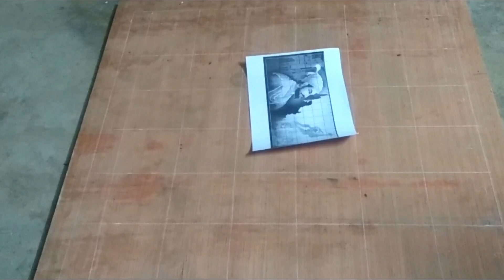shivaji maharaj portrait rangoli work. rangoli and art. छत्रपति शिवाजी महाराज रांगोली वर्क।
The great prince of maharashtra chattarpati shivaji maharaj rangoli work.  शिवाजी जयंती की हार्दिक शुभेच्छा।
This channel based on all arts activity for students. Here we provide different types of arts such as paper craft, all typers of rangoli art, paper mache art , paddy straw art.